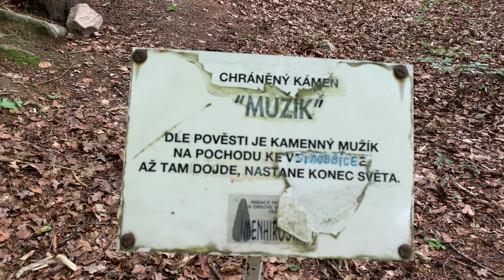Okolí kamenného mužíka.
12. června 2021 v sobotu v 18:00 hodin navečer.